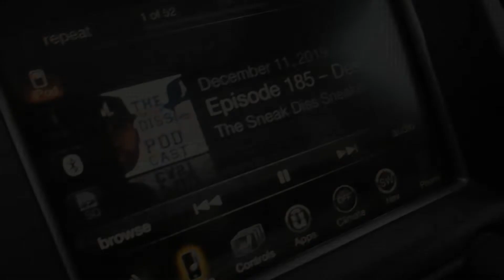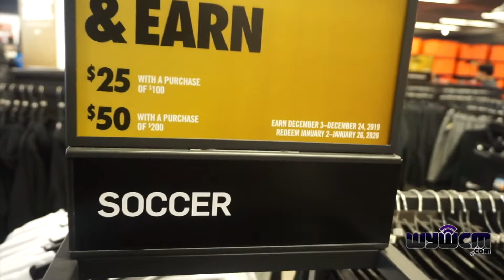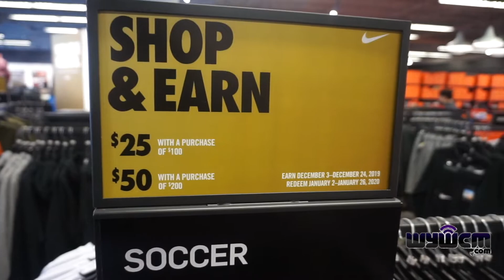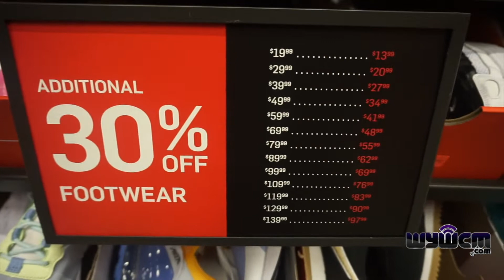MAJOR MARKDOWNS PLUS 30% OFF ON MOST KICKS AT NIKE OUTLET!!!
First visit back since Black Friday! Noticed a lot of it markdowns on most of the kicks plus an additional 30% off! Check it out!